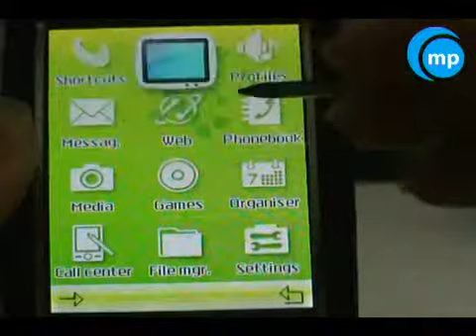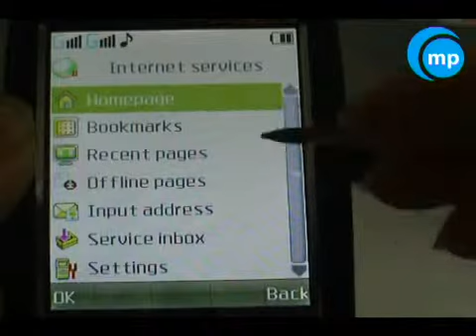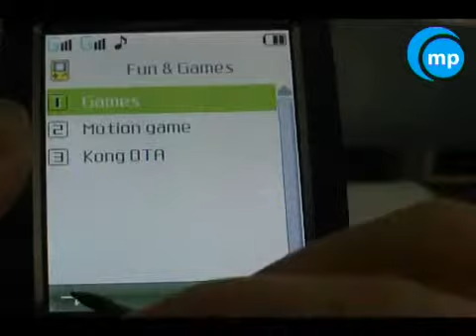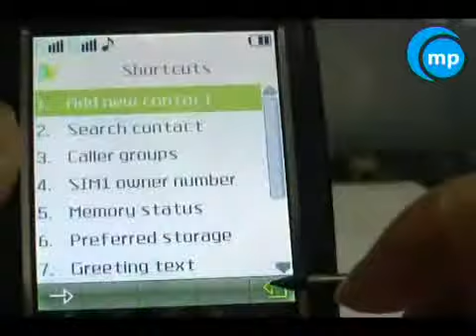TV cell phone S3988 from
3.0 inch, TV, FM, MP3, MP4, camera, bluetooth, dual SIM standby